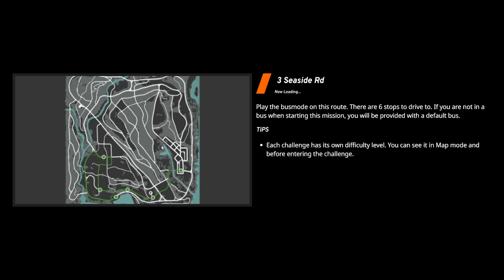beamNG.drive: Wessel The Bus driver?!